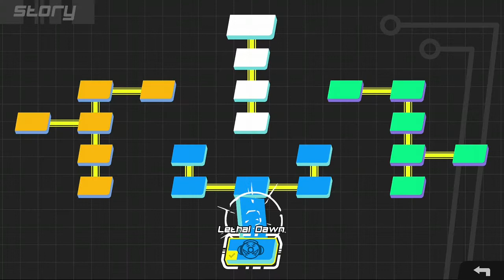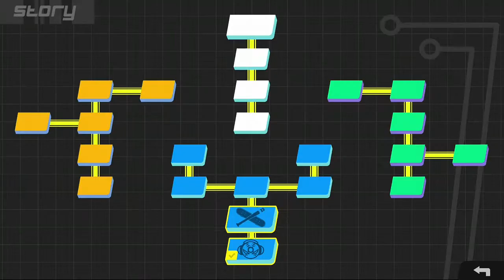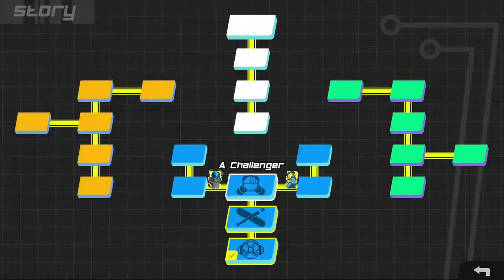FTDmusic Plays: Lethal League Blaze (Xbox One) - The First Ten Minutes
Watch as we start up yet another indie game.